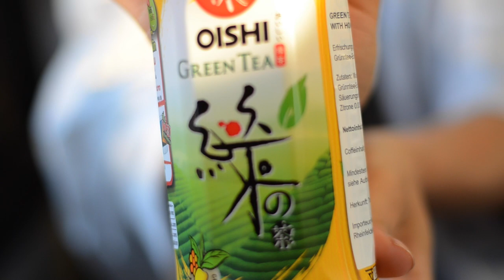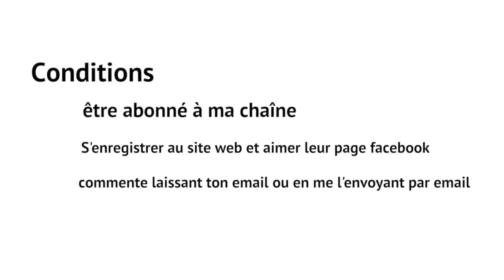MINI VLOG / CONCOURS GIVEAWAY SAMMYDRESS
Important ! Lis la barre d'info.. mais active aussi la HD

Hello tout le monde aujourd'hui je reviens vers vous avec une nouvelle vidéo. Les vêtements ne sont pas cher sur ce site donc avec un bon de 25$, vous avez de quoi choisir 3-4 articles.

Voici les conditions de participation

- Etre abonné à ma chaîne

- Etre majeur ou avoir l'accord parental

Le concours dure 2 semaines, c'est à dire jusqu'au 2 juillet 2015.

Je filme avec un Nikon d5100
Et édite FCP & Imovie